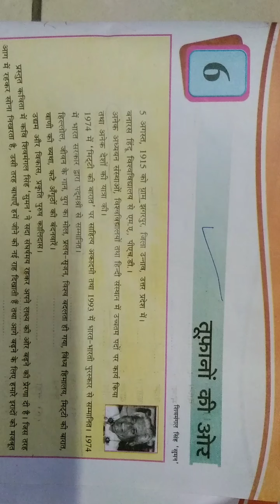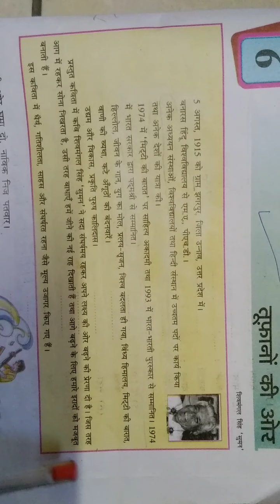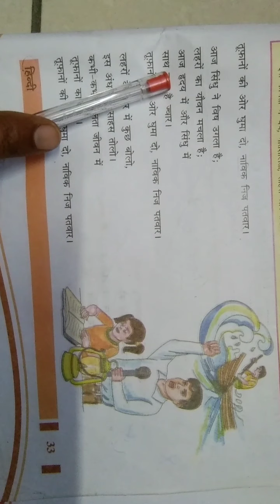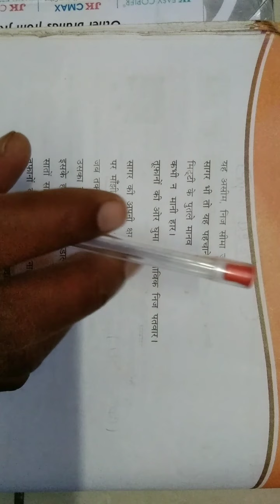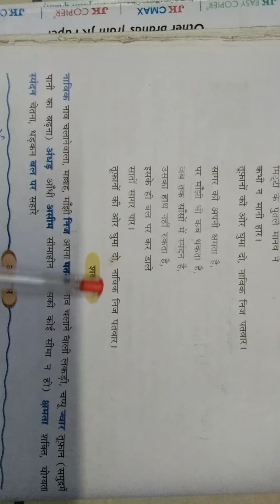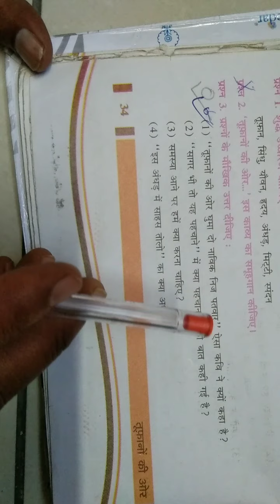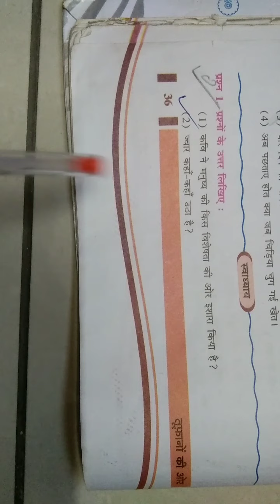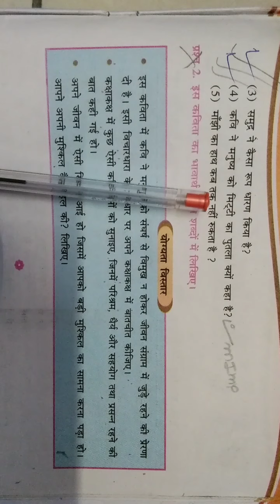Hindi std-8 part-6